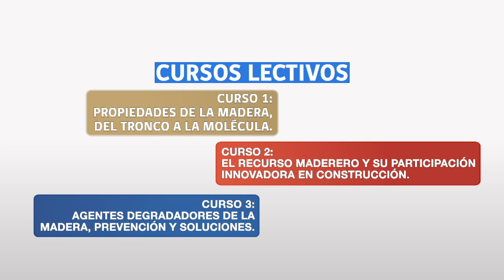Diplomado en Construcción en Madera: sistemas constructivos y sustentabilidad UC.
Si eres constructor civil, ingeniero, arquitecto, diseñador u otros profesional de carrera afin y estás interesado en adquirir y reforzar conocimientos que te podrían permitir diseñar, dirigir y gestionar obras de construcción en madera, ya sea en proyectos de vivienda, altura y/o de grandes luces, este programa es una excelente opción para ti.

Descripción
La construcción de madera en altura es una realidad en el mundo y comienza a desarrollarse en Chile, como ya ha sido el caso de la construcción de obras de grandes luces en nuestro país, es decir, diseño y construcción de estructuras con uno o más vanos de relevante dimensión (10 metros o más de longitud).

Este tipo de construcciones requiere expertos que conozcan las propiedades de la madera y sus sistemas constructivos, que sean capaces de promover su uso e intervenir desde la formulación hasta la operación de un proyecto de construcción en madera, estableciendo condiciones objetivas que se le puedan solicitar / exigir a un producto terminado, logrando una estructura basada en estándares de desempeño. La Escuela de Construcción Civil UC ha diseñado este programa de Educación Continua para profesionales interesados en la materia.

Equipo Docente:
- Leonardo Veas P.
- Alexander Fritz D.
- Paulina Fernández
- Gabriel Candia G.
- Benjamín Navarrete F.
- Gonzalo Rodriguéz G. (Jefe de Programa)
- Ximena Ferrada C.
- Fabien Roualt
- Claudia Valderrama U.
- J. Eduardo Sierralta

DECON
Servicios Profesionales de la Construcción